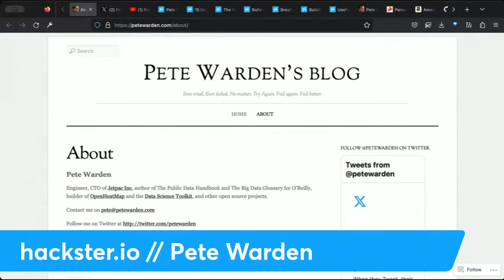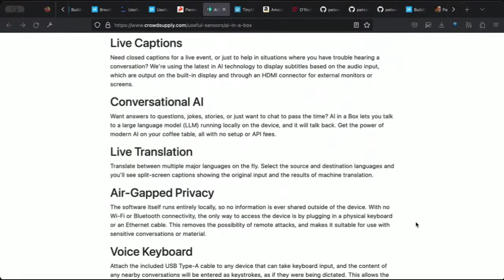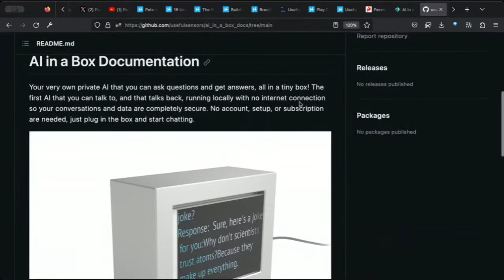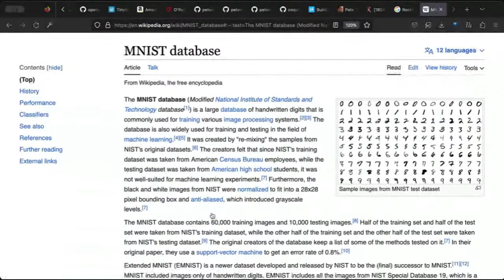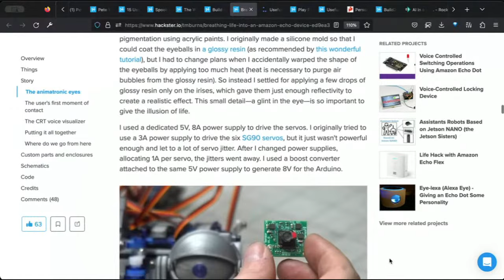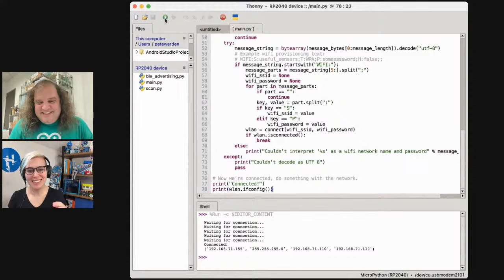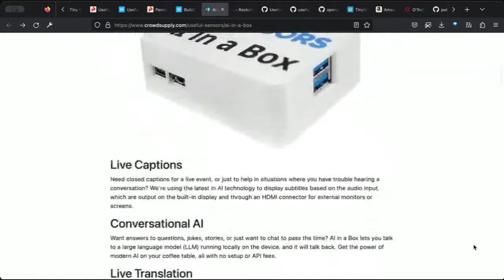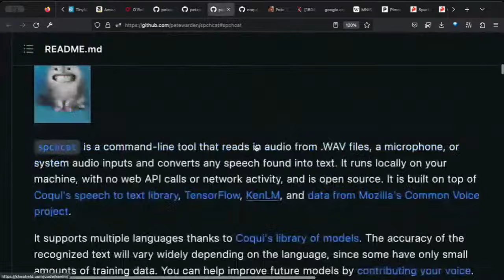Pete Warden, Useful Sensors // Hackster Café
Are you looking for privacy-centric AI tools? Public datasets to play with? Tech for accessibility? Tune into our chat with Pete Warden, one of the original creators of TensorFlow and now CEO of Useful Sensors. There's lots of news this week – including the new "AI in a Box" currently funding on Crowd Supply, the $7 Tiny Code Reader for QR codes, and our ongoing Build2Gether Inclusive Innovation Challenge. Join us!